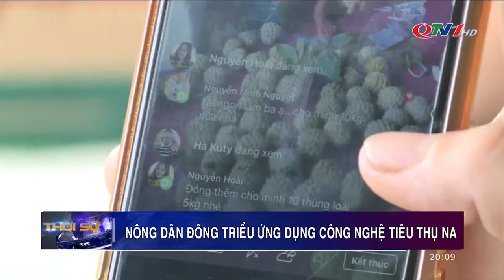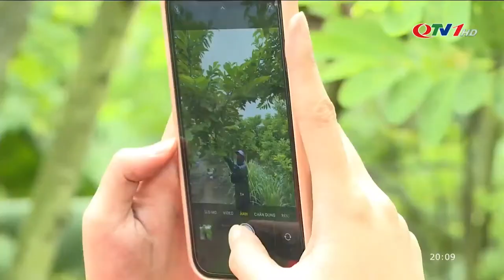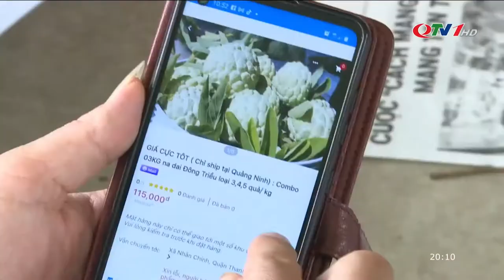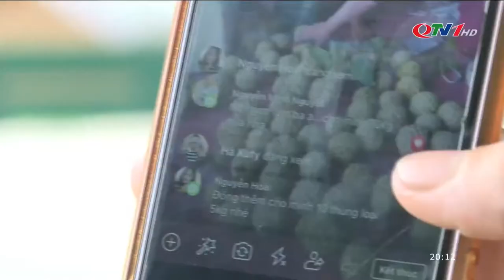Nông dân Đông Triều ứng dụng công nghệ tiêu thụ na | QTV